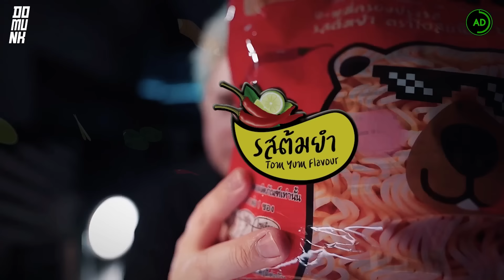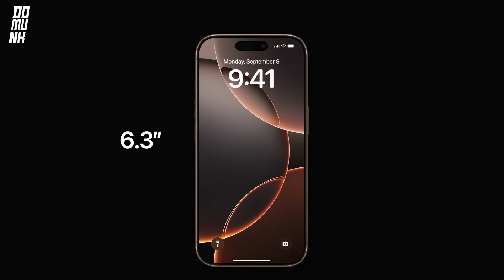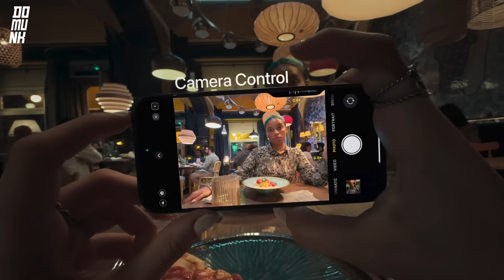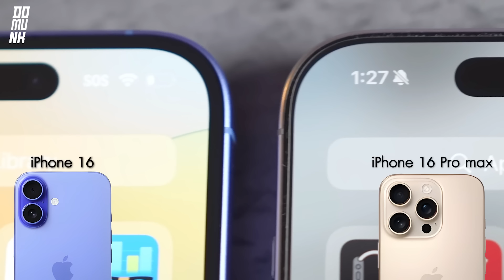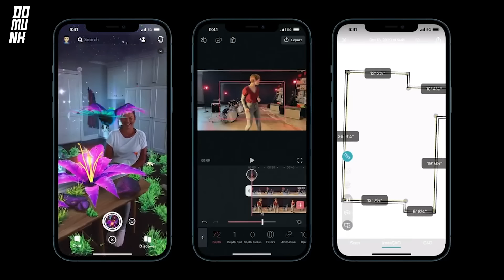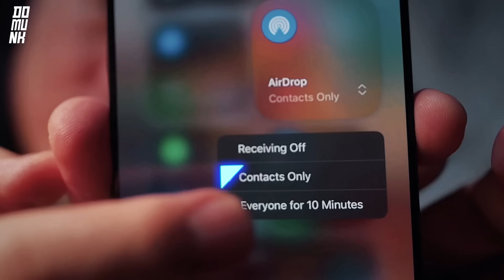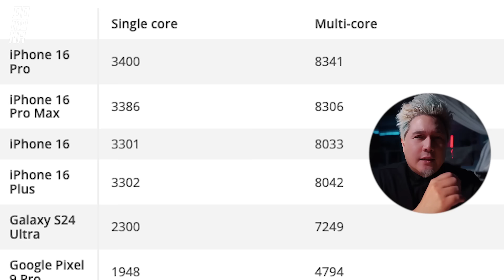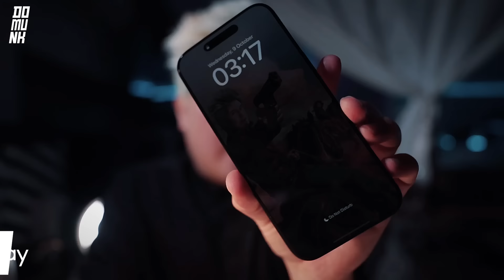ไม่ซื้อ iPhone 16 เพราะเรื่องนี้ !!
iPhone 16 เจ๋งนะ แต่ เหตุผลนี้ผมขอผ่าน!

407K